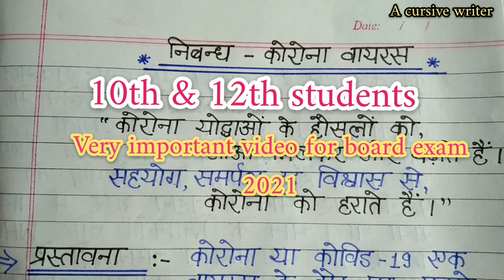कोरोना वायरस पर निबंध/ Corona virus essay in hindi / CoronaVirus par nibandh